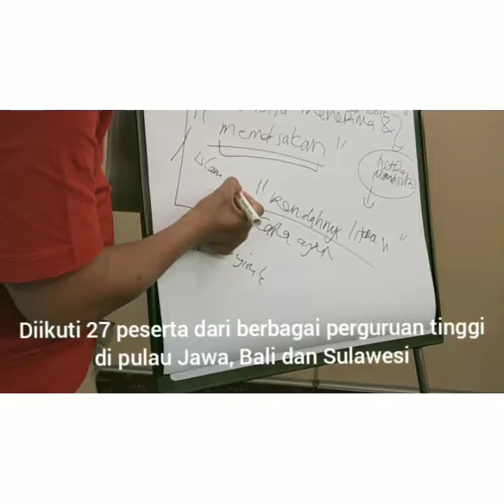SEJUK Workshop Persma Malang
Jurnalis jurnalis muda belajar tentang keberagaman